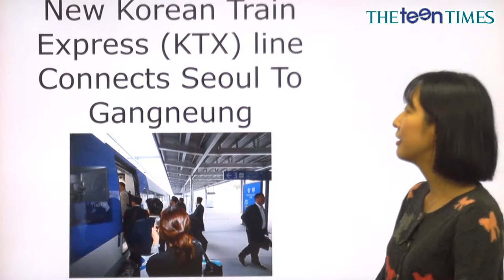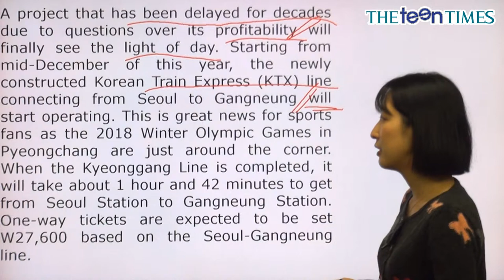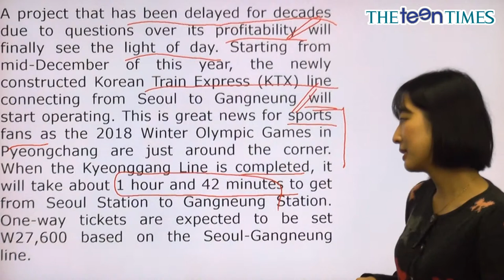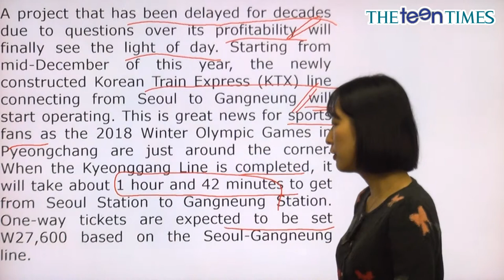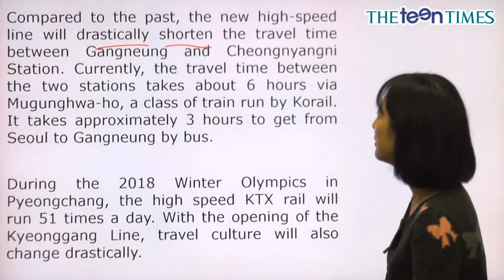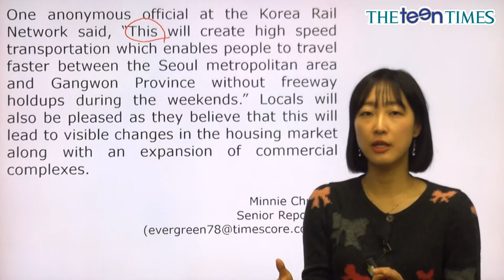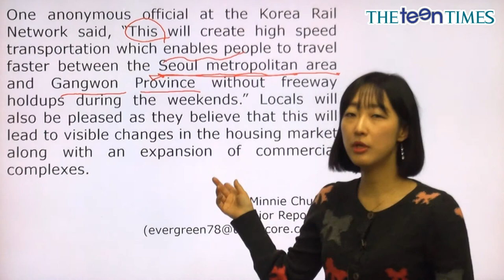New Korean Train Express... - 전나리 선생님과 함께 하는 National News I 동영상 강의 ( The Teen Times - No.857 )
신설 KTX 시대, 서울과 강릉 연결